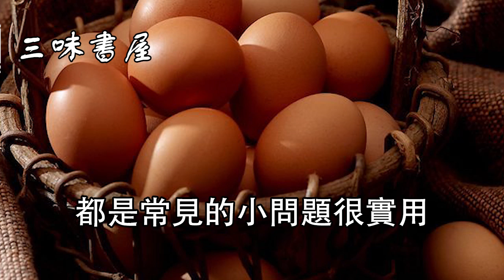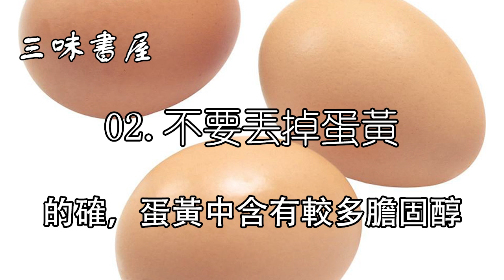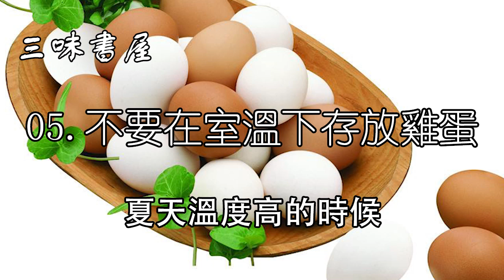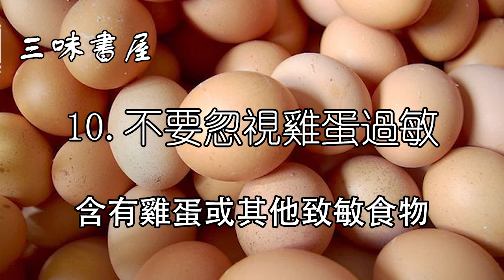《膳食指南》：吃雞蛋也有10注意！？看完才知雞蛋還有如此妙用！中老年朋友快來看看吧/三味書屋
内容均为本人制作，严禁搬运，版权侵权追究一切权利！ 雞蛋可謂集萬千寵愛於一身啊，它不僅貫穿了我們的一日三餐。
還給我們留了一個世界未解之謎到底是先有雞，還是先有蛋？
吃雞蛋10個“不要做”，你知道幾個？
但是，因為太家常了，人們吃雞蛋也有不少疑惑：生雞蛋不能吃？一天最多吃兩個雞蛋？土雞蛋更健康？這些問題，都能從下面找到答案。接下來志恒要分享：想好好吃雞蛋，別忘了這10個“不要”！後半段還會和大家分享雞蛋的治病小妙招！都是常見的小問題，很實用！
三味書屋：一味情感疏導，二味養生健康，三味心靈成長